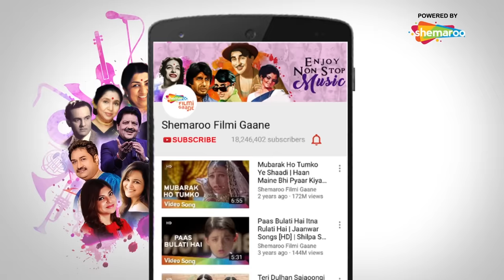Bani Re Meri Bitiya Dulhan Bani | Maa Beti (1987) | Sachin Pilgaonkar | Pran | Meenakshi Seshadri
Movie: Maa Beti (1987)
Song: Bani Re Meri Bitiya Dulhan Bani
Starcast: Sachin Pilgaonkar, Pran, Meenakshi Seshadri
Singer: Shailendra Singh, Shabbir Kumar, Alka Yagnik
Lyrics: Anjaan